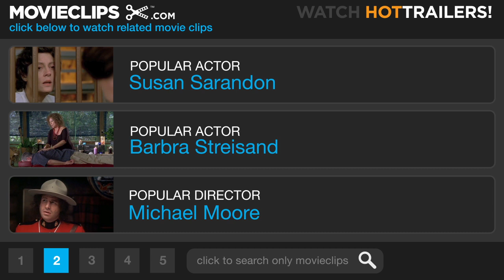An Inconvenient Truth (9/10) Movie CLIP - Greenland (2006) HD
CLIP DESCRIPTION:
Al Gore demonstrates how many cities will be under water if Greenland melts.

FILM DESCRIPTION:
Former vice president Al Gore shares his concerns on the pressing issue of global warming in this documentary. A long-time environmental activist, Gore first became aware of evidence on global warming in the 1970s, and since leaving public office he has become a passionate advocate for large- and small-scale changes in our laws and lifestyles that could help alleviate this crisis. An Inconvenient Truth records a multi-media presentation hosted by Gore in which he discusses the scientific facts behind global warming, explains how it has already begun to affect our environment, talks about the disastrous consequences if the world's governments and citizens do not act, and shares what each individual can do to help protect the Earth for this and future generations. An Inconvenient Truth was directed by Davis Guggenheim, a veteran documentary filmmaker who also has an extensive background in episodic television.

CREDITS:
TM & © Paramount (2006)
Cast: Al Gore
Director: Davis Guggenheim
Producers: Lawrence Bender, Scott Z. Burns, Lesley Chilcott, Davis Guggenheim, Jeffrey D. Ivers, Laurie Lennard, Michael McDermott, Jeff Skoll, Ricky Strauss, Diane Weyermann, Marianna Yarovskaya